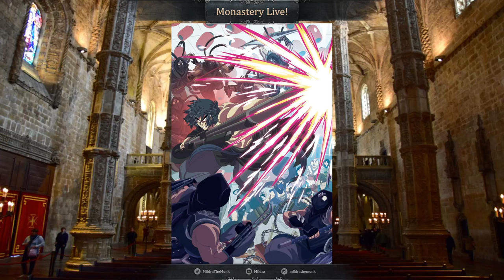Interview with Donkey Madness on Shotgun Samurai